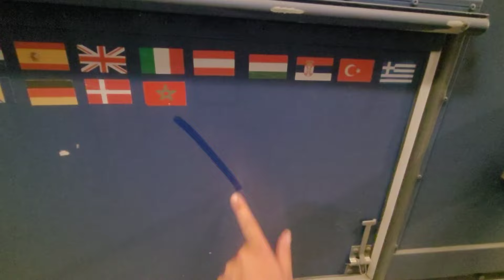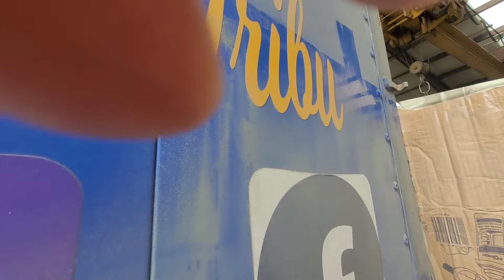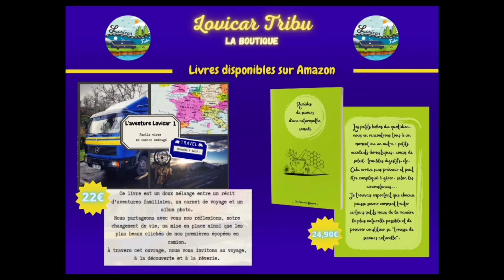# 407 De la casse...!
On en a pas finit avec les réparations...la casse continue !

Nos livres :
- L'aventure Lovicar 1 : Partir vivre en camion aménagé

Activités Vinciane

Le code LOVICAR15 te donne -15% sur tout le site (hors FDP). Les FDP sont offerts dès 50€ d'achat pour la France métropolitaine.